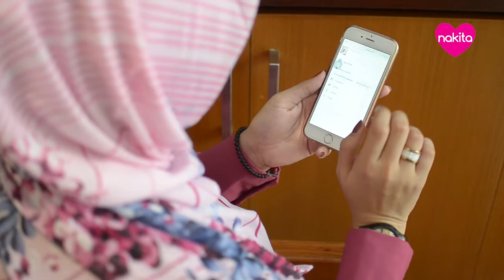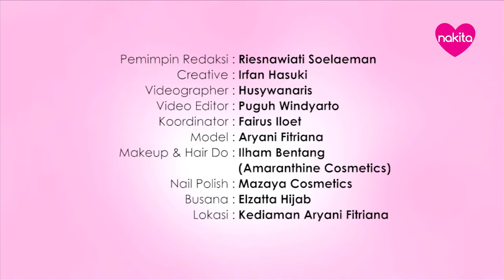CeritaSampulNakita - Trik Supaya Happy di Media Sosial ala Aryani Fitriana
Yuk cari tahu triknya dan keseruan pemotretan untuk Cerita Sampul Tabloid Nakita Edisi 934 di video ini.